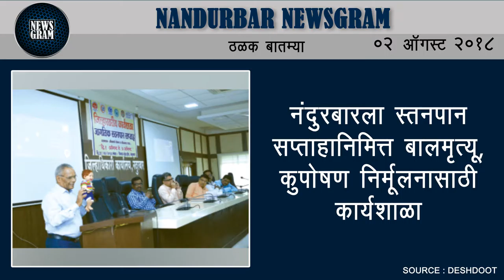Nandurbar Newsgram | Nandurbar News | Today's News Headlines | 02 August 2018